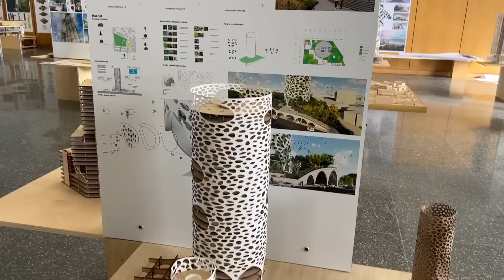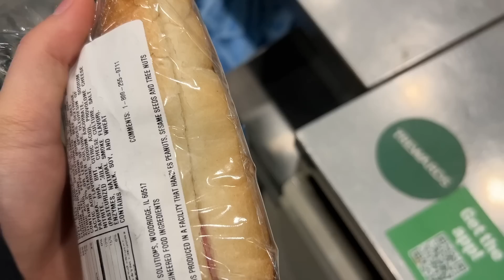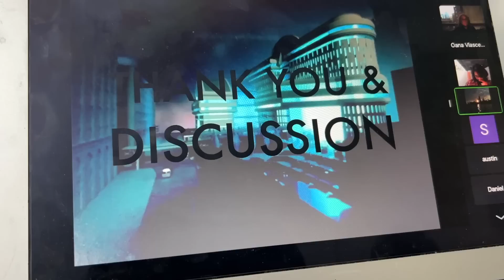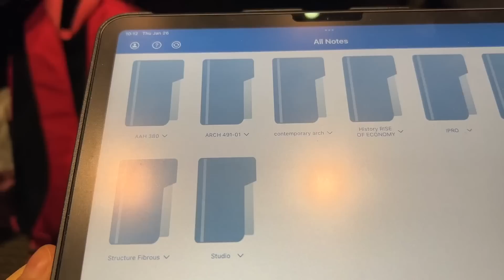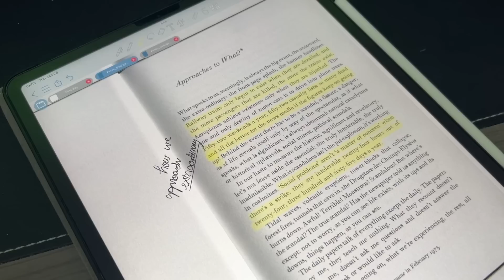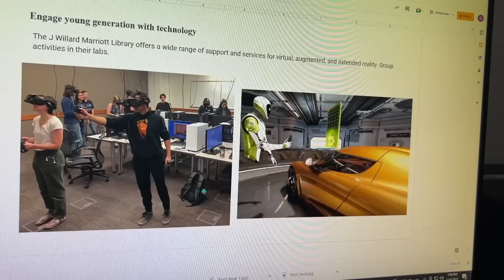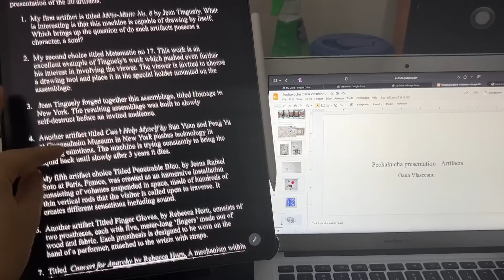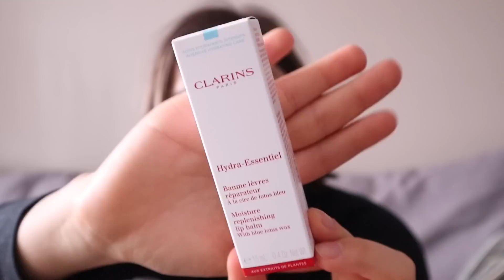O saptamana la o facultate Americana | Arhitectura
IIT - Illinois Institute of Technology